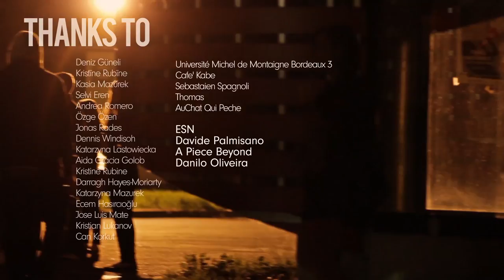Erasmus 24_7 - Bordeaux [Teaser]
This is the teaser from the fifth of our 7 steps to create Erasmus 24_7, the first documentary about the greatest student exchange program in Europe.

Thanks to:
Deniz Güneli
Kristīne Rubīne
Kasia Mazurek
Kasia Łastowiecka
Selvi Eren
Andrea Romero
Özge Özen
Jonas Rades
Dennis Windisoh
Katarzyna Lastowiecka
Aida Gracia Golob
Kristine Rubine
Darragh Hayes-Moriarty
Katarzyna Mazurek
Ecem Hasırcıoğlu
Jose Luis Mate
Kristian Lukanov
Can Korkut
Université Michel de Montaigne Bordeaux 3
Cafe' Kabe
Sebastaien Spagnoli
Thomas
AuChat Qui Peche

A project by STEFANO DE MARCO & NICCOLO' FALSETTI (ZERO)
powered by ALESSANDRO GRESPAN (Gerardity)
Dop BENJAMIN MAIER
Sound Engineer LORENZO SCHIRRU